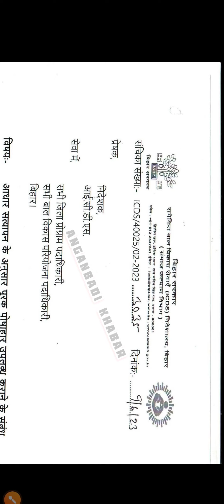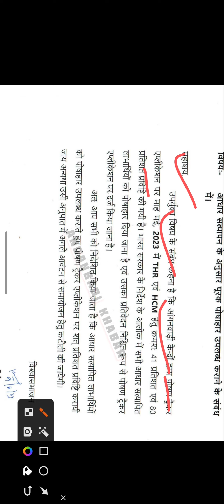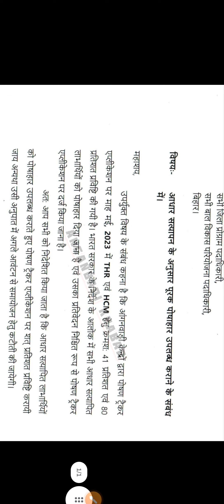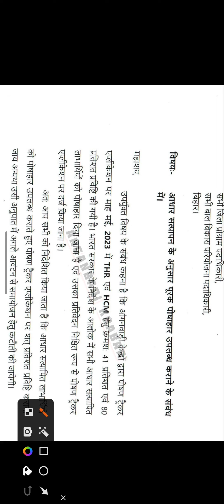बिहार आंगनबाड़ी का पोषाहार राशि अब कटेगा। जल्द करें यह काम पोषण ट्रैकर में।